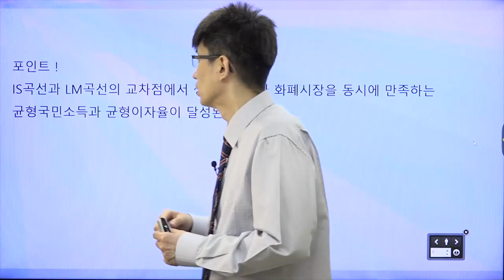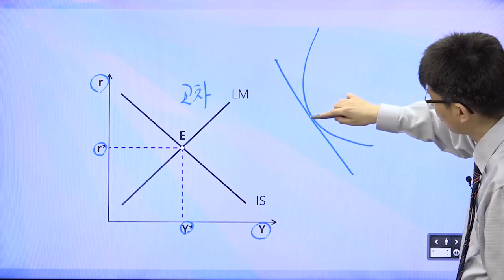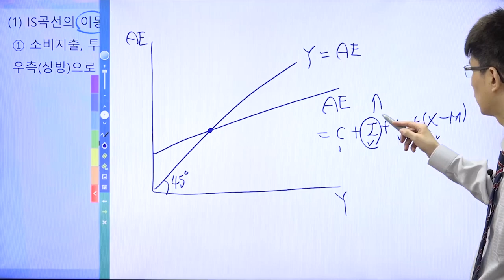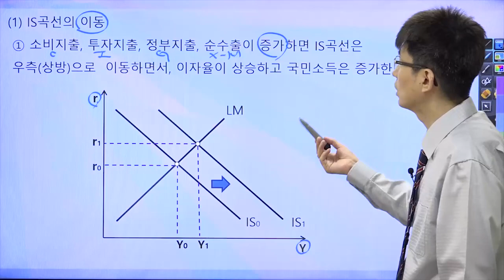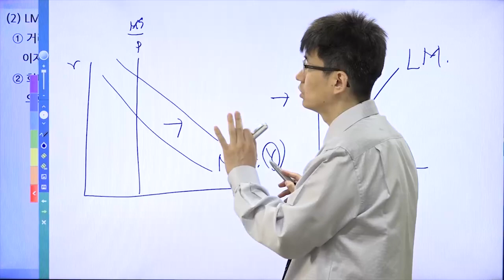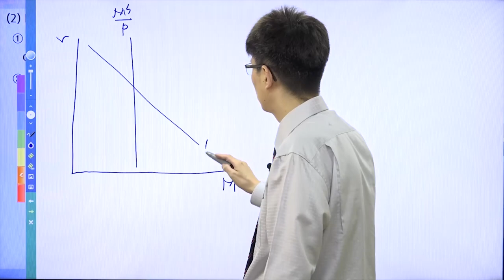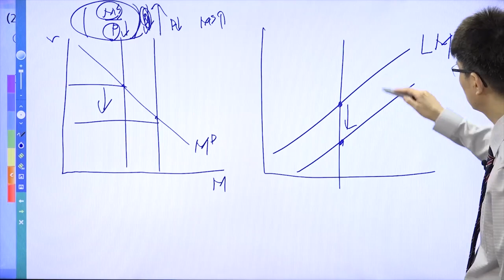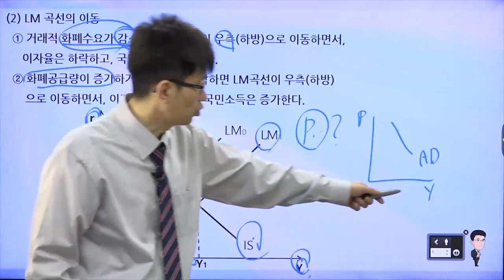[TESAT 너무쉬운 테샛 47강] IS-LM곡선 (교재p219 ~220)